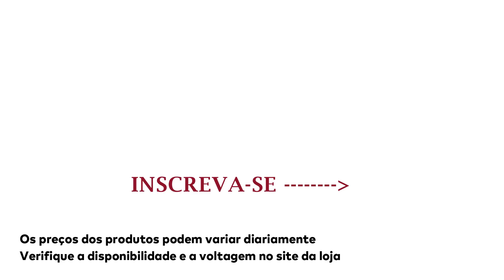LOJAS AMERICANAS HOJE Utilidades Móveis Decoração OFERTAS DO DIA Promoção de hoje 2020 ACHADOS CASA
Lojas Americanas Promoção de Panelas Tramontina, Aparelho de Jantar, Mesas, Painel de TV, Móveis Armário de Cozinha nas lojas Americanas online ofertas descontos e preços de hoje 2020. Vídeo com as  promoções de hoje OFERTAS DO DIA LOJAS AMERICANAS 2020 ACHADOS PARA CASA AMERICANAS COMPRAS PARA O LAR ONLINE .  Pesquisa de preço Americanas.com No site da loja: Preço baixo e as melhores ofertas de smartphones, notebooks, TV LED, geladeiras, móveis, tablets e mais.

ACHADOS E OFERTAS TOUR LOJAS AMERICANAS ONLINE
OFERTAS DE HOJE LOJAS AMERICANAS
ESTAMOS EM QUARENTENA DEVIDO AO CORONAVÍRUS COVID 19. ACOMPANHE  EM CASA UM TOUR DE OFERTAS DA LOJA ONLINE ( POR ENQUANTO, SEM AS LOJAS FÍSICAS)  E COMPRINHAS PARA O SEU LAR.
*Pesquisa de preço loja online*
Jogo de panelas em alumínio Tramontina Loreto 7 peças preta
Conjunto De Mesa Lotus 136cm Preta Com 06 Cadeiras 119 Rattan
Conjunto De Panelas Brinox Oleum 05 Peças
Estante Home Para TV 55 Polegadas Clark Creme Tronco Ripado DJ Moveis
Aparelho de Jantar/Chá Oxford Soleil Blush - 20 Peças
Sofá Nero retrátil e reclinável 3lugares em tecido suede animalle
Kit Cozinha Itatiaia Bali Compacta Branco Matte Kit-140
Jogo de utensílios de cozinha 4 peças EASY - TRAMONTINA
Conjunto de Panelas em Alumínio 7 Peças 20699/081 - Tramontina.

CASAS BAHIA OFERTA DO DIA  Promoção de Hoje 2020 ACHADOS Móveis Decoração CASA COMPRAS LOJA ONLINE

SALDÃO MAGAZINE LUIZA OFERTAS DO DIA Promoção de hoje 2020 | ACHADOS PREÇO DE HOJE MAGAZINE LUIZA

MAGAZINE LUIZA Móveis de Cozinha PREÇOS DE HOJE OFERTA DO DIA Promoção 2020 ACHADOS CASA LOJA ONLINE

LOJAS AMERICANAS HOJE Utilidades Móveis Decoração OFERTAS DO DIA Promoção de hoje 2020 ACHADOS CASA | SOPHIA TV

panelas tramontina
mega saldão americanas
Saldao americanas celulares
tour utilidades para o lar
artigos para casa
promoções de utilidades
lojas com ofertas promoções
utilidades domesticas ofertas
utensílios para o lar

1 - Americanas online
2 - Ofertas da madrugada americanas
3 - Folheto de ofertas americanas
4 - Americanas oferta relampago
5 - Americanas oferta do dia
6 - Saldão americanas
7 - Saldão americanas hoje
LOJAS AMERICANAS ELETRODOMESTICOS
LOJAS AMERICANAS PREÇOS
LOJAS AMERICANAS PREÇOS DE HOJE
LOJAS AMERICANAS OFERTAS DE HOJE
LOJAS AMERICANAS 2020

LOJAS AMERICANAS HOJE
ofertas nas americanas